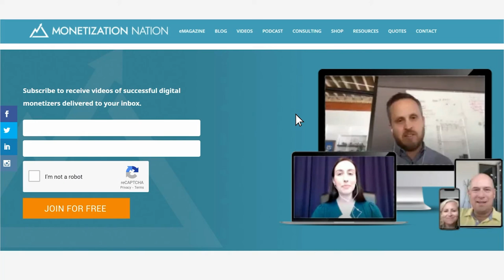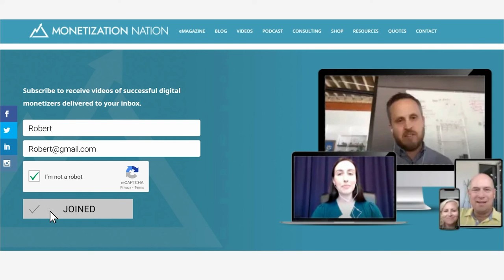How to Use Influencer Marketing & Other Strategies to Increase Credibility with Josh Albrechtsen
Historically, businesses would focus on purchasing advertising and reach and then use that reach to tell people how awesome they were. That model doesn’t work very well anymore. If I want to buy a new SUV, I’m not going to go to a Toyota salesperson and ask them what the best SUV is. I’m going to go to credible sources such as review sites or safety rating sites to pull incredible data to help me make a decision.

One of the credible sources people go to now are influencers, experts in the field who have a wide audience and a lot of credibilities. 49% of consumers depend on influencer recommendations (Source: digitalmarketinginstitute.com). In today’s episode, Josh Albrechtsen and I talk about how we can leverage influencers and other strategies to boost our credibility.

Josh Albrechtsen graduated from the BYU Marriott School with a BS in Management Information Systems. He started his full-time career at Entrata as a development project manager, and he was promoted to lead different parts of the company over his 5-year tenure, including the development, services, and product management organization. Josh left Entrata to become a Licensed Nursing Home Administrator with the Ensign Group. He met Riley, his partner and the founder of Cortex, while running a Skilled Nursing Facility in Orem, UT, and eventually joined Riley as a co-founder of Cortex. Josh has accepted a spot in the MIT Sloan EMBA Class of 2023.

Entrata and Influencer Marketing

Entrata was Josh’s first job out of college. He started doing development project management for them and was eventually promoted to lead that team. While in that position, Josh had the opportunity to work with developers in India and travel there. He transitioned to a services leadership role for about two years. Then, he moved to project management as Entrata was growing there.

Early on while Josh was working at Entrata, the company’s sales began to grow. But, they were growing fairly linear. Josh was a part of the executive team when they made the decision to connect with some industry consultants in the multifamily space. These consultants were highly regarded at trade shows and were there on the panels talking about multifamily. Entrata did a consulting arrangement with each of them, and ultimately the arrangement led to more conversations that would not have happened, otherwise, because the consultants had the network and credibility that Entrata could piggyback off of. Entrata grew exponentially purely because of that change.